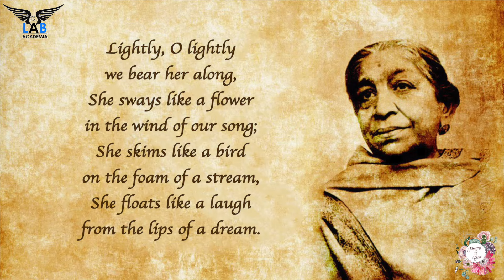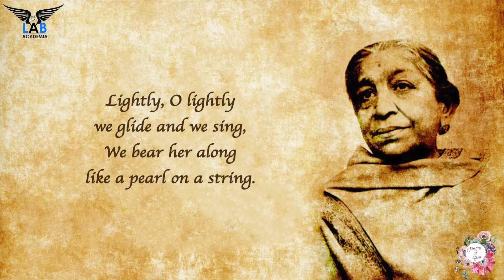The Palanquin Bearers by Sarojini Naidu | Poetry Reading | Voice: Shefali Dubey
Palanquin Bearers - A poem by Sarojini Naidu.
The poem is the early and daily morning song that is inculcated in the hearts and minds of the simple fishing community in the eastern coast of India. It calls them all at each and every early dawn to tell the men folk to rise, brothers, rise; the wakening skies pray to the morning light for the great catch throughout the day.
Sarojini Naidu (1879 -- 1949) was a child prodigy, Indian independence activist and poet. She was born in Hyderabad, India. She was famously known as 'The Nightingale Of India'. Her poetry too was as effective as her personality. Her birthday is celebrated as 'Women's Day' in India.
This special segment has been initiated in order to pay tribute to the legendary poets. Do listen this beautiful poem written by Sarijini Naidu and narrated by Shefali Dubey.
Poetry and You is one of the leading platforms that brings to you some thought-provoking poems and stories written by various Artists.

You can also join us as Voice Over Artist if you have a wonderful voice.

Credits:
Author: Sarojini Naidu
Narrator: Shefali Dubey
Curator: Naaz Farhaa and Versha Arora
Editing Head: Harshita Rai